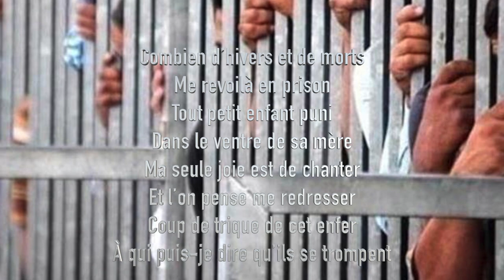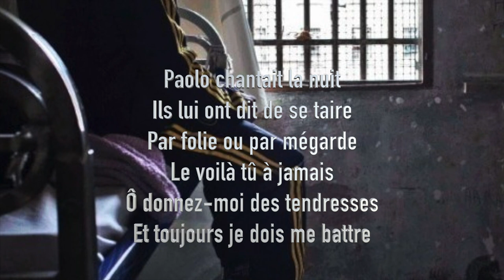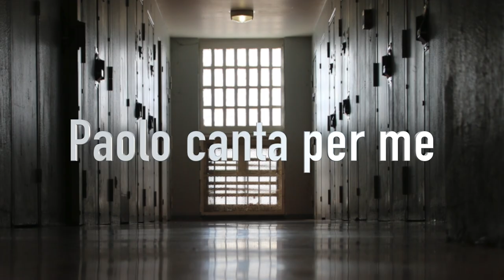Prisons : Daniel Lance (paroles)/ Nano (musique) avec le Trio Rio Clemente, 2019 Prisons©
"Je ne suis qu'un homme puni", Jean Genet.
Premier texte, des notes prises en écoutant, à 16 ans, le récit de l’amoureux d'une amie qui passait sa vie à sortir puis revenir en prison.
Version définitive avec le Trio Rio Clemente , chant Daniel Lance, chœur Vartoch, enregistrement Gene Perla New York, mix studio Wacked, Paris !
Prisons Paroles Daniel Lance Musique Nano Nelzy.
Combien d’hivers et de morts
Me revoilà en prison
Tout petit enfant puni
Dans le ventre de sa mère
Ma seule joie est de chanter
Et l’on pense me redresser
Coup de trique de cet enfer
À qui puis-je dire qu’ils se trompent
Je ne veux que m’en sortir
Je ne veux que m’évader
Si je buche le code civil
C’est pour être le vainqueur
Alors je ne sais que faire
Donnez-moi la clé des cieux

Prisons / Prisons

Paolo chantait la nuit
Ils lui ont dit de se taire
Par folie ou par mégarde
Le voilà tu à jamais
Ô donnez-moi des tendresses
Et toujours je dois me battre
Je sauvegarde ma paillasse
De la chimère et de la jungle
Vingt par cellule pêle-mêle
On espère ainsi peut-être
Que l’on se réchauffe bien
Parmi les senteurs viriles
Du melting pop de la pègre
Paolo canta per me

Prisons / Prisons

Notre sexe écartelé
Sur les barreaux des prisons
Mais il se ravive parfois
Alors vous fermez les yeux
Un gamin se fait violer
Ou se vend pour du tabac
Et ses yeux de braises éteintes
Crient la nuit et la misère
S’il se vend pour des fumées
C’est qu’il ne sait plus le monde
Et la vie mais la douleur
De se connaître inutile
Et je ne peux que prier

Prisons / Prisons

Et tous les soirs pour survivre
Les yeux fermés sur l’horreur
Je rêve à de longues fleurs
Aux pétales déliés d’espace
Je rêve de liberté
D’insoumission et de force
Je rêve à ton beau sourire
Qui m’embrase les paupières
Je rêve à tous les soleils
Qui brûlent la peau de couleurs
Je rêve à donner enfin
Tout ce que je n’ai pas eu
Paolo ascolta me
La notte canto per te